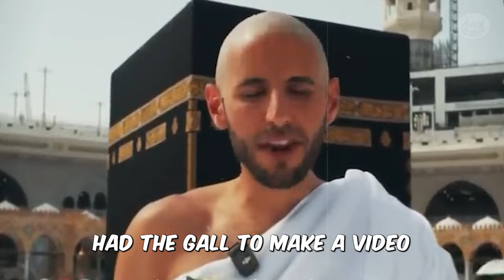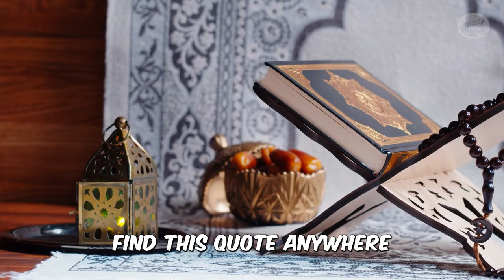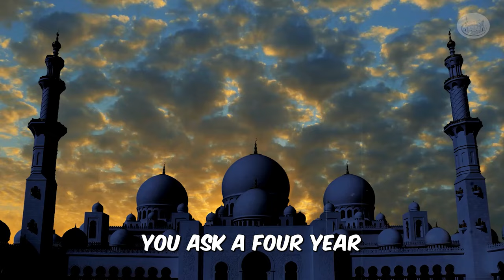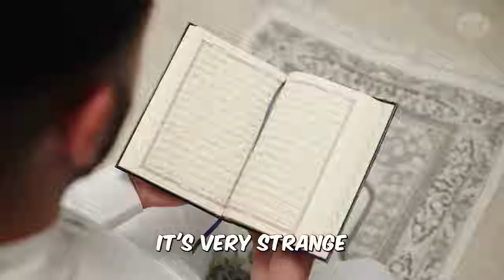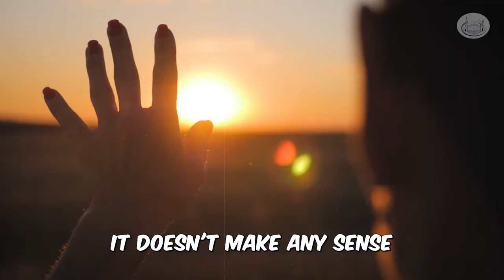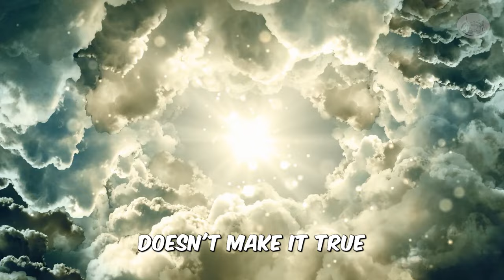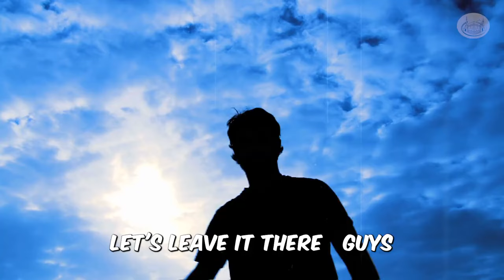Nas Daily Hidden Agenda: Is He Promoting Zionism or Islam? 🤔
In this video, we dive deep into the controversy surrounding Nas Daily. Is he promoting Zionism or Islam? We'll uncover the hidden agenda behind his videos and explore various viewpoints. Learn about Nas Daily's journey, from his viral videos in the Philippines and Israel to his thoughts on religion, including Islam, Hinduism, and atheism. We will also look into the controversies he has faced, including accusations of lying about Islam. Watch to get the full picture of Nas Daily's influence and the debates he's sparked.

Note : Special Thanks to the Islamic  Community most trusted yt channel " Smile 2 Jannah " for providing the facts and figures about Nas Daily .